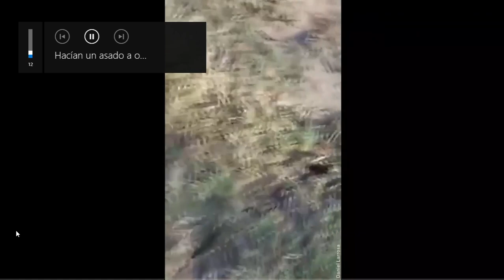La grieta que se llevó la parrilla de un asado entre amigos a orillas del Paraná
Las imágenes, captadas por Daniel Larrosa y viralizadas en las redes sociales, muestran el momento en que se produce una grieta en la tierra, y un desprendimiento de tierra que se lleva árboles y hasta la parrilla con el asado